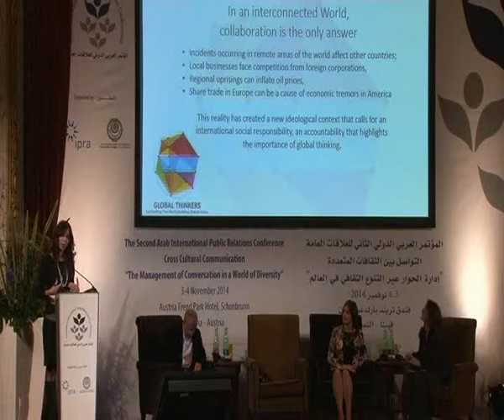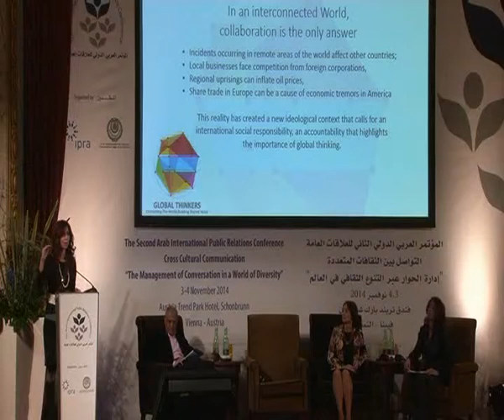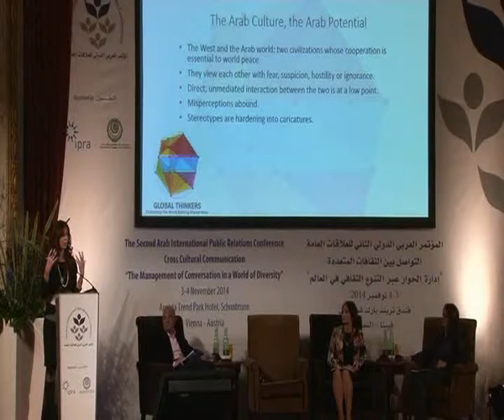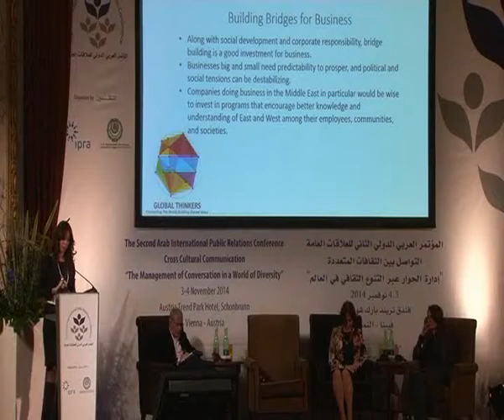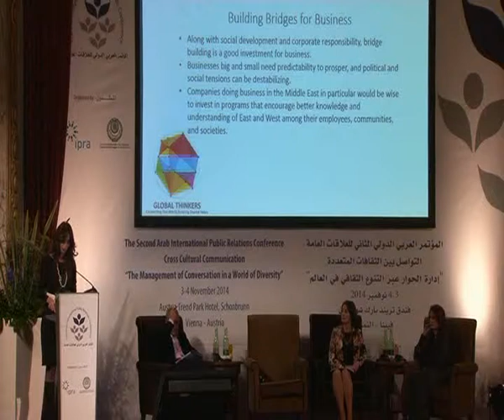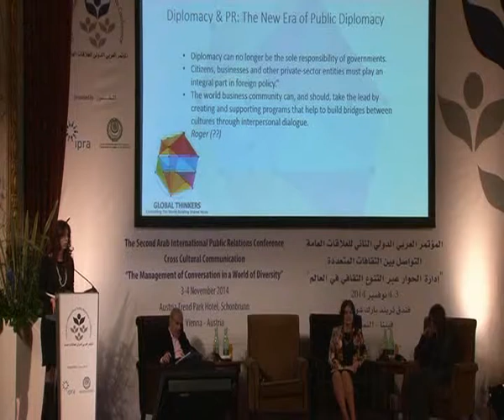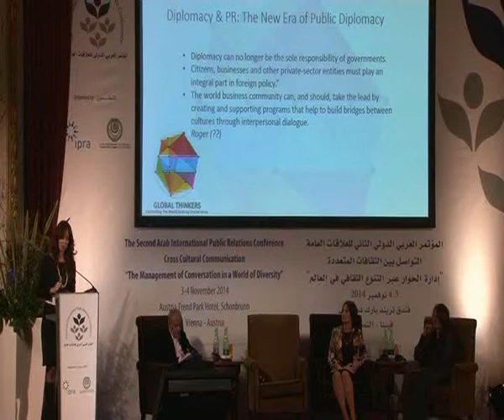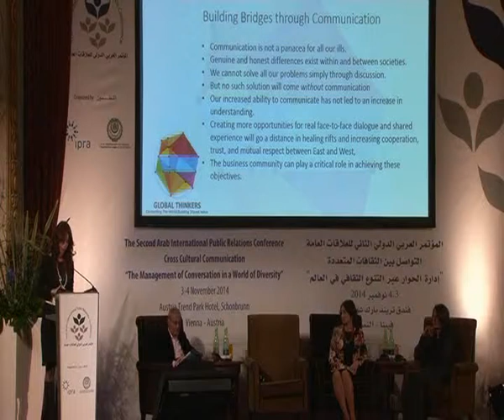Mis. Elizabeth Filippouli, Founder and CEO of global thinkers forum , UK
The Second Arab International Public Relations Conference
ARADOpr 2014
Panel Five: narrowing the gap of commutations between the East and west .